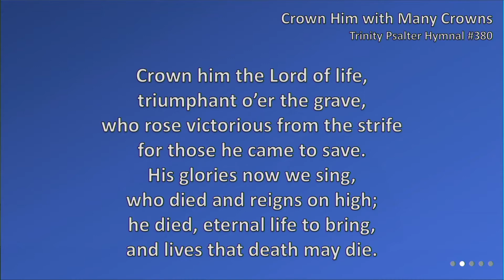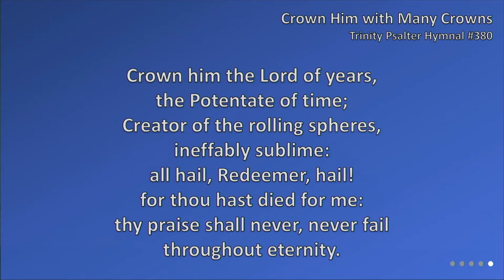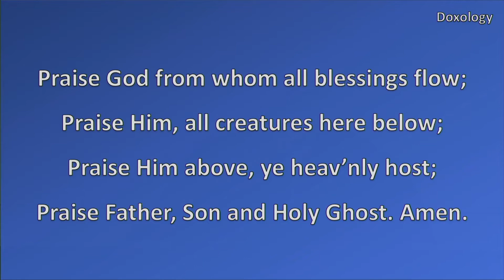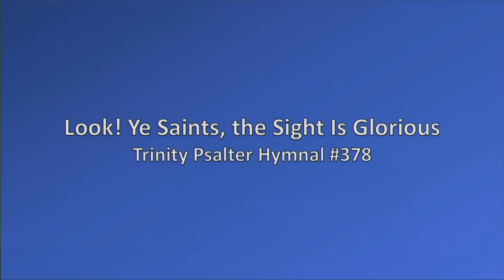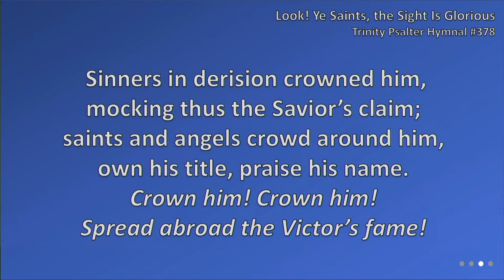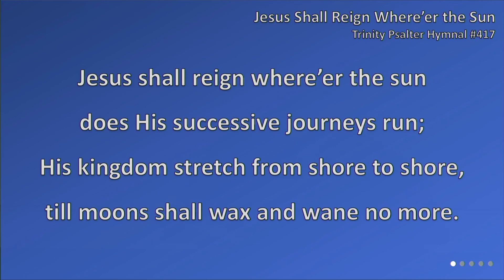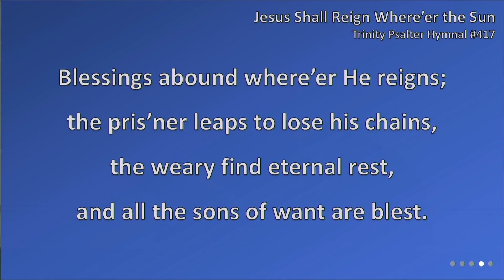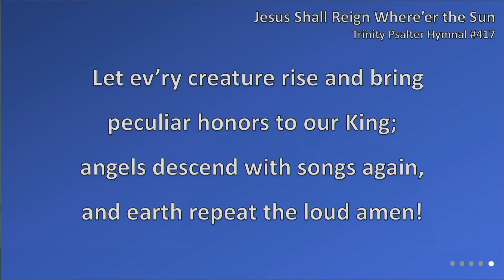2021 04 25 AM